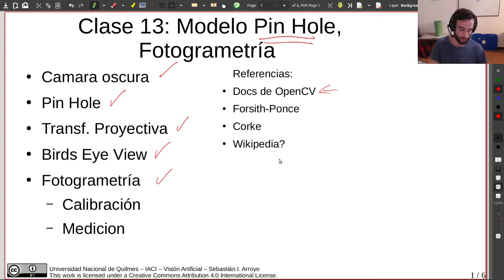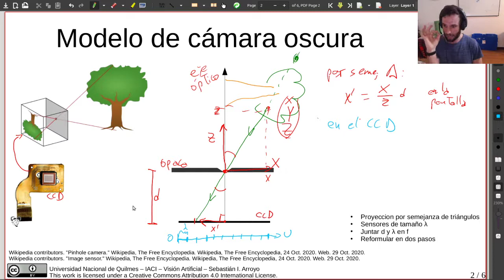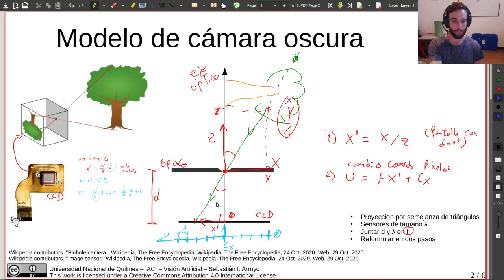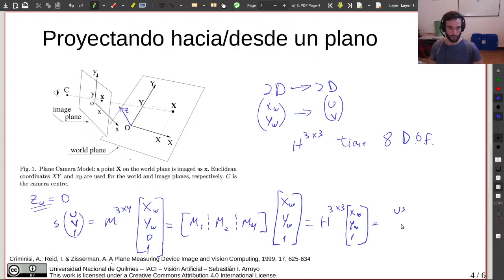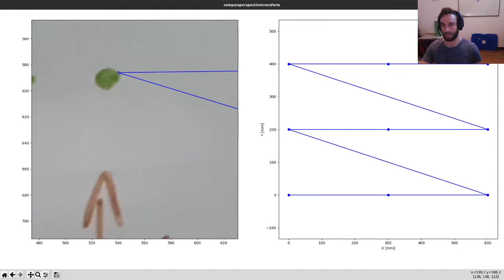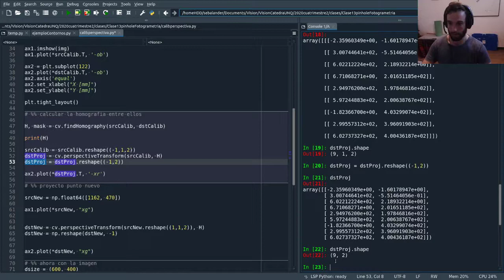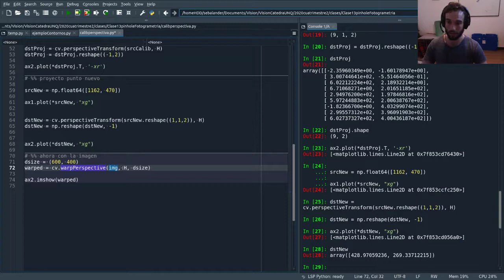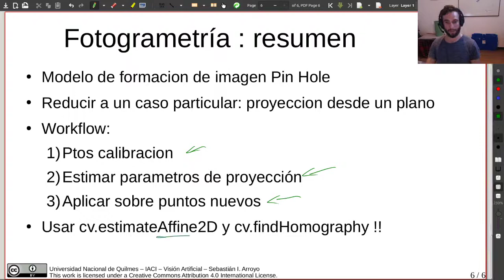Clase 13 - Modelo Pin Hole y Fotogrametría - Visión Artificial - UNQ